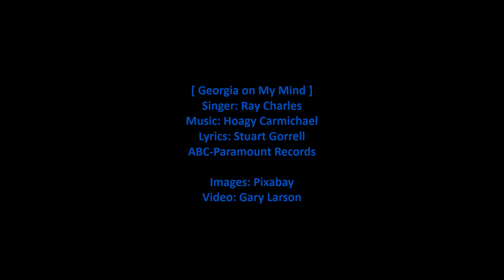Ray Charles - Georgia on My Mind (Lyrics) [HD]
Ray Charles sings 'Georgia on My Mind' from his 1962 ABC-Paramount compilation album 'Greatest Hits'. This song was first a 1960 single and on the album 'The Genius Hits the Road'. It is the state song of Georgia and listed in 2003 the 44th greatest song of all time by Rolling Stone Magazine. The lyrics are in the video and below with comments about the song.

Note: All images in the video are of the state of Georgia USA excepting the one generic image for the line "As moonlight through the pines."

[Vinyl/Lyrics/18-Images/WAV]

Georgia on My Mind (Singer: Ray Charles)

Georgia, Georgia
The whole day through (the whole day through)
Just an old sweet song
Keeps Georgia on my mind (Georgia on my mind)

I said-a Georgia
Georgia
A song of you (a song of you)
Comes as sweet and clear
As moonlight through the pines

Other eyes smile tenderly
Still in peaceful dreams I see
The road leads back to you

I said Georgia
Oh Georgia, no peace I find

Woh oh oh oh Georgia
Georgia
No peace, no peace I find

I said just an old sweet song
Keeps Georgia on my mind

Songwriters: Hoagy Carmichael , Stuart Gorrell

Wikipedia states:

"Georgia on My Mind" is a 1930 song written by Hoagy Carmichael and Stuart Gorrell and first recorded that year by Hoagy Carmichael. It has often been associated with Ray Charles, a native of the U.S. state of Georgia, who recorded it for his 1960 album The Genius Hits the Road. In 1979, the State of Georgia designated Ray Charles's version the official state song.

It has been asserted that Hoagy Carmichael wrote the song about his sister, Georgia. But Carmichael wrote in his second autobiography Sometimes I Wonder that saxophonist Frankie Trumbauer told him he should write a song about the state of Georgia. He jokingly volunteered the first two words, "Georgia, Georgia...", which Carmichael ended up using while working on the song with his roommate, Stuart Gorrell, who wrote the lyrics. Gorrell's name was absent from the copyright, but Carmichael sent him royalty checks anyway.

Carmichael recorded "Georgia on My Mind", with Bix Beiderbecke on cornet, in New York City on September 15, 1930.

Ray Charles, a native of Georgia, recorded a version that went to No. 1 on the Billboard magazine Hot 100.

In 1977 Robert Grossman, James Picker and Craig Whitaker created a clay animation short, Jimmy The C, in which U.S. President Jimmy Carter sings Georgia On My Mind, in Ray Charles' version.

The TV series Designing Women, which used an instrumental version of "Georgia on My Mind" as its opening theme, featured Charles performing his version of the song on a piano while the show's cast looks on during its opening credits during its sixth season, which aired from 1991-92.

In 2003, Rolling Stone magazine named the Ray Charles version of "Georgia on My Mind" the 44th greatest song of all time.